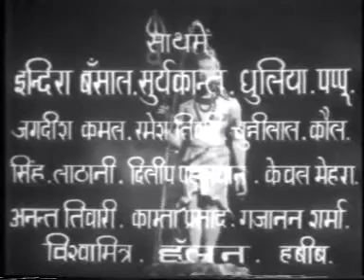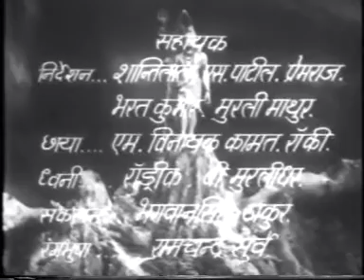Shiv Kanya शिव कन्या | Full Length Devotional Movie | Hindi Movie | Nirupa Roy, Lalita Pawar,Trilok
Director: Dheeru Bhai Desai
Artist: Nirupa Roy, Lalita Pawar,Trilok Kapoor, Anjali Devi
Label: Nupur Audio